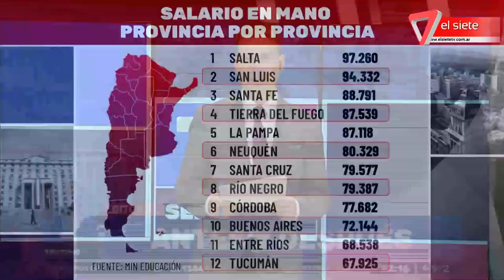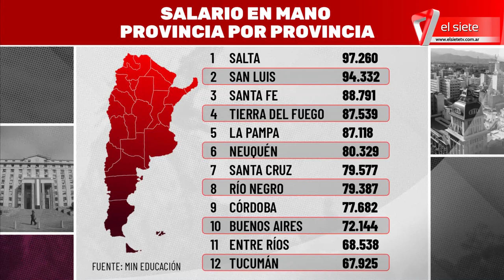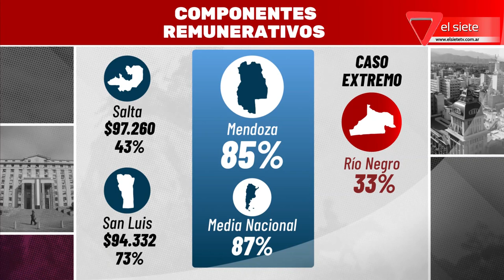Antes y Después: Editorial 7D